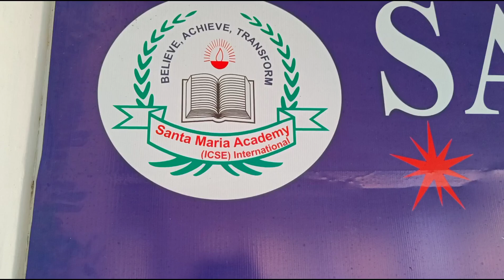Today's assembly activity by our students